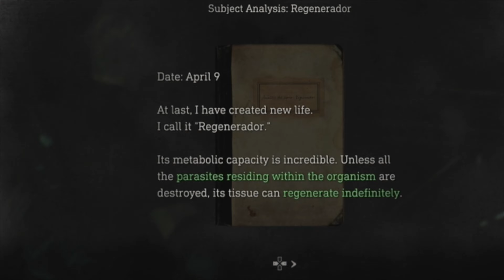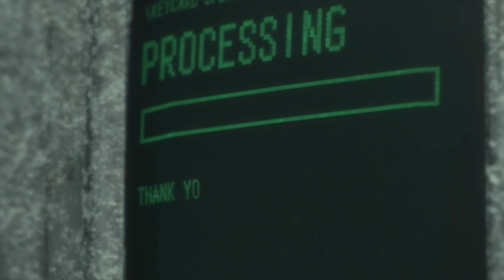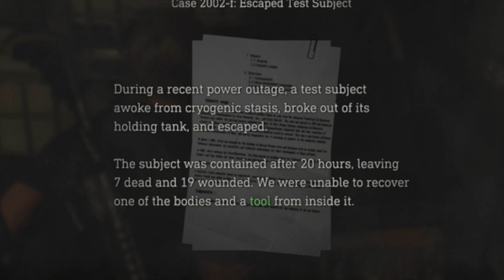RESIDENT EVIL 4 REMAKE: CHAPTER 13 - THE ISLAND | REGENERATOR ENCOUNTER | FINDING THE KEYCARD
RESIDENT EVIL 4 REMAKE | CHAPTER 12 - THE CLOCKTOWER | RAMON SALAZAR BOSS FIGHT |

video content includes:
Let's play / survival horror / jump scares / banter / funny moments / crazy expressions / vibez / walkthrough /

Leon S. Kennedy, a rookie cop when the Raccoon City Incident took place six years ago, has become an agent working directly under the President. Having gone through many different missions since the incident,
With the experience of multiple missions on his back, Leon is sent to rescue the president's kidnapped daughter.

He tracks her to a secluded European village, where there is something terribly wrong with the villagers.